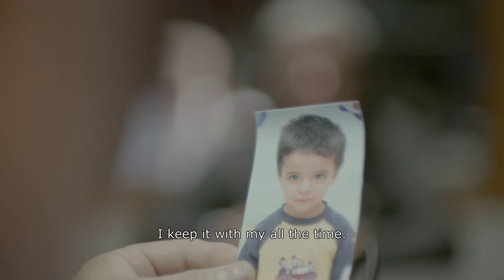FICX 53 - Convergencias: Os Olhos de Andre Trailer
Trailer de la película Os olhos de André, dentro de la Sección Convergencias del Festival Internacional de Cine de Gijón 2015.